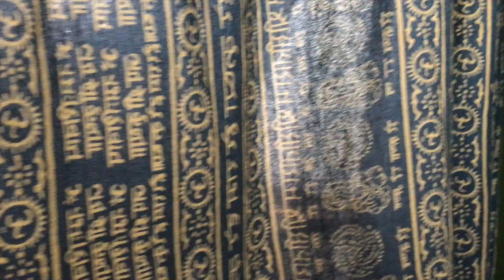TOMOFU-191019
雨上がりの散歩です